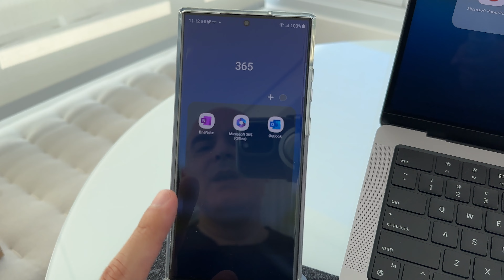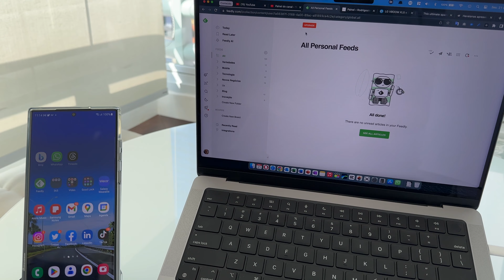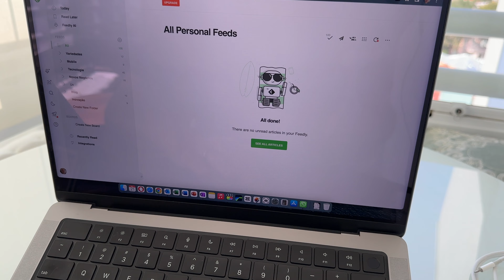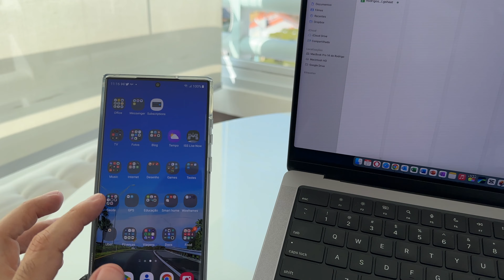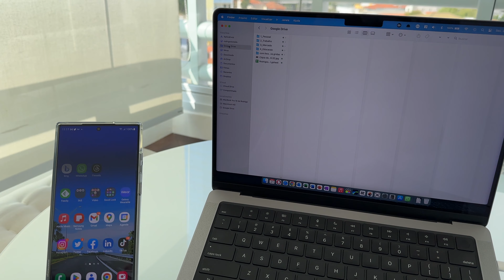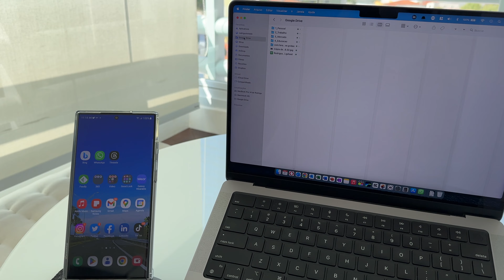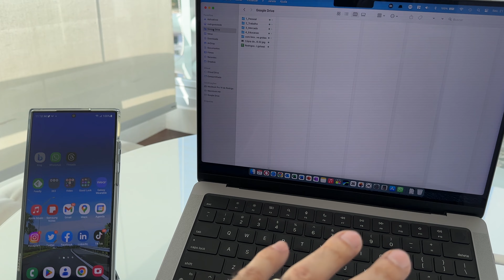Galaxy S23 Ultra com MacBook Pro: Como usar o Android com a Apple da melhor forma possível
No vídeo de hoje vou mostrar como eu uso o Android do Galaxy S23 Ultra com o MacBook Pro da Apple da melhor forma possível, para manter a produtividade e ainda poder transitar entre os dois sistemas operacionais sem nenhum problema.

Equipamentos e celulares que eu uso:
Rode Videomicro

Luma Fusion